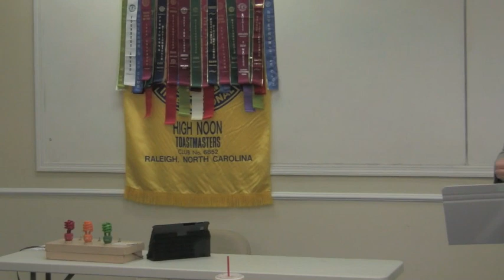How to perform the role of Sergeant of Arms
High Noon's Demi explains the duties of the Sgt. of Arms